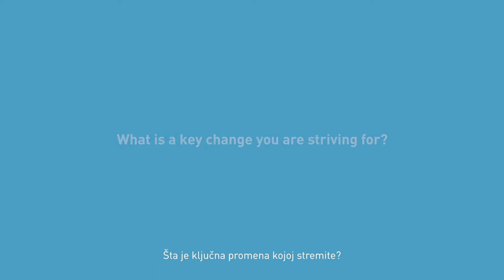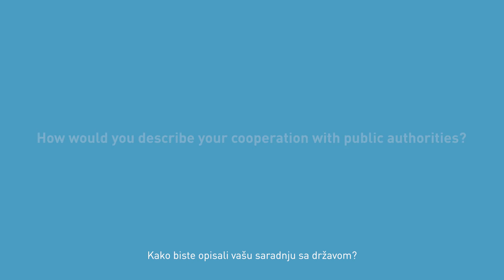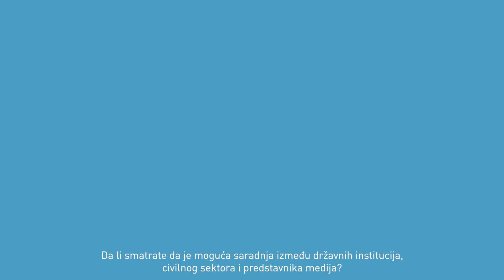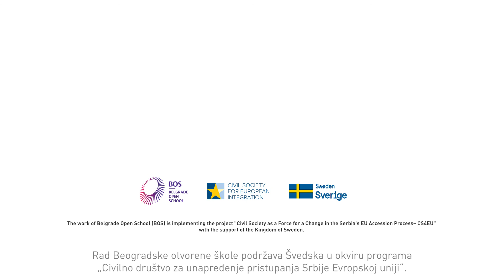Move Link Engage 2020: Dvougao - KRIK i Udruženje javnih tužilaca i zamenika javnih tužilaca Srbije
O nezavisnom istraživačkom novinarstvu, kao i o tome kako se postiže samostalnost, sigurnost i nezavisnost tužilaštva govorile su Jelena Vasić iz Krika i Lidija Komlen Nikolić iz Udruženja javnih tužilaca i zamenika javnih tužilaca Srbije.

Koja je ključna promena kojoj stremi KRIK i Udruženje javnih tužilaca i zamenika javnih tužilaca Srbije? Koji su glavni izazovi sa kojima se susreću u svom radu? Kako bi opisali saradnju sa javnim vlastima? Da li smatraju da je moguća saradnja između državnih institucija, civilnog sektora i predstavnika medija? Ovo su samo neka od pitanja na koja su odgovarali partneri Beogradske otvorene škole.

Šesta godišnja regionalna konferencija Move.Link.Engage počela je u ponedeljak, 21. septembra 2020. godine u Beogradu pod nazivom Development for Real: Partnership, Solidarity and Responsibility in Post-Covid 19 era. Fokus diskusije je reakcija Evropske unije na pandemiju, predstavljanje ključnih karakteristika plana oporavka za EU i istraživanje uticaja najnovijih dešavanja na EU perspektivu Zapadnog Balkana. Cilj konferencije je da pruži dodatnu podršku i konkretna rešenja civilnom društvu u kontekstu regionalnog partnerstva, solidarnosti i odgovornosti. Move.Link.Engage je otvorio panel posvećen izazovima sa kojima se suočavaju organizacije civilnog društva i građani u svojim lokalnim zajednicama širom Zapadnog Balkana, ali i primerima dobre prakse sa ciljem pružanja odgovora i jasnih preporuka za donosioce odluka u regionu, sa osvrtom na naučene lekcije EU i država članica u toku pandemije.

Konferencija Move.Link.Engage već šestu godinu zaredom predstavlja prepoznatljiv forum za razgovor i diskusiju o značajnim temama koje se tiču učešća civilnog društva i medija u procesu evropskih integracija Srbije i regiona Zapadnog Balkana. Konferenciju je organizovala Beogradska otvorena škola, od 21. do 23. septembra 2020. godine, uz podršku Kraljevine Švedske putem platforme Zoom. Više informacija možete pronaći ovde